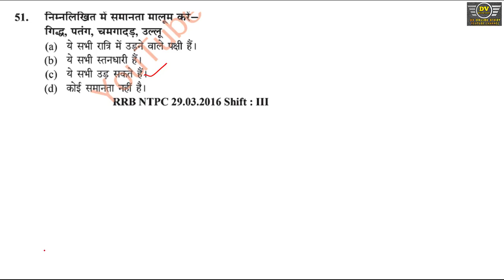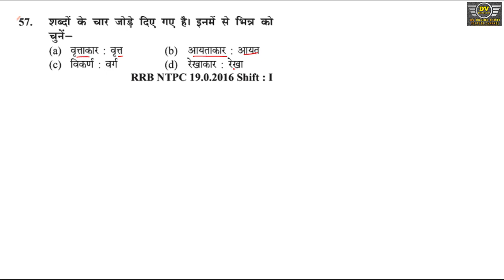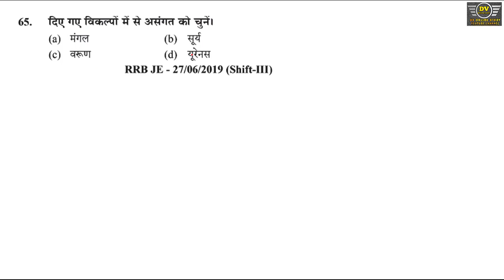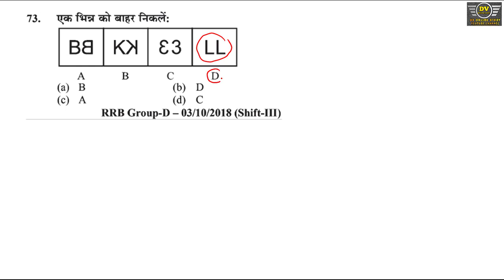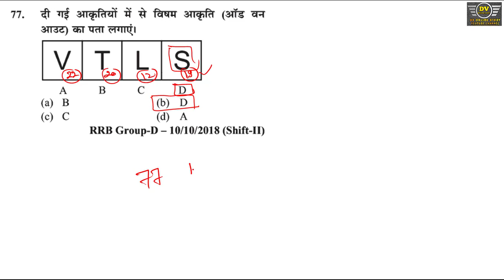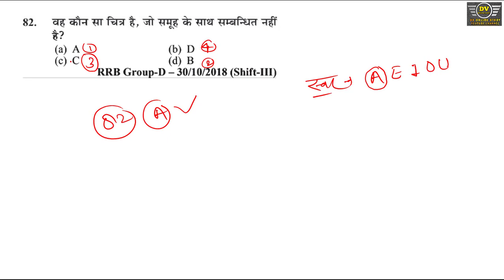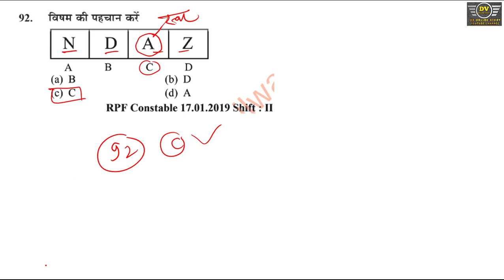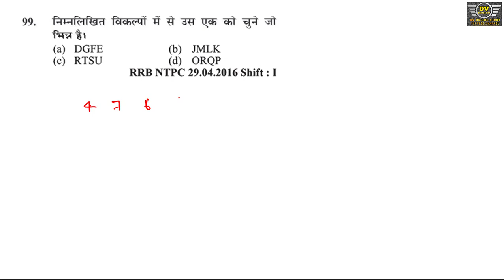Youth Book Reasoning Classification वर्गीकरण|NTPC Group D Reasoning|Youth Publication Book|Class-5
Hi

Dosto Aaj ki es Video Me Maine Aapko Youth Competition Times ki Reasoning Book ka Chapter "Classification" Ke Question Number 51-100 Tak ke Sare Question ko Bahut hi Simple Aur Short Method se Solve Krvaya Hai.Ummeed Karta Hu ki Aapko Ye video Bahut He Pasand Ayegi.